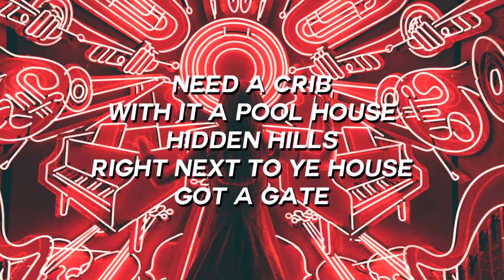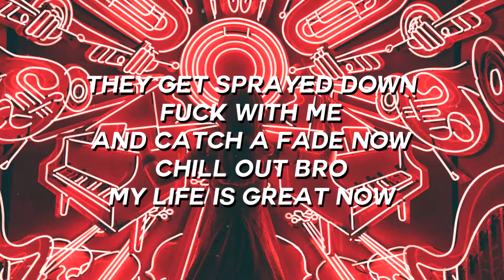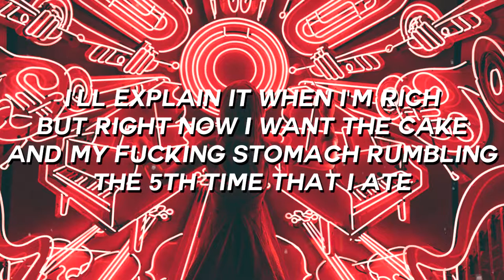Jpaulished - Guestlist (Lyrics / Lyric Video)